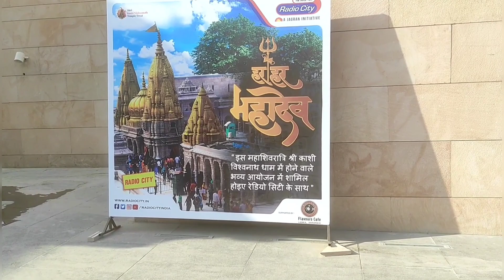PHASE 2 Kashi Vishwanath Dham Corridor Exclusive Ground काशी विश्वनाथ कारिडोर@BadaltaHuaBanaras3005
Namaskar main Pawan Kumar aapka apne YouTube channel par swagat karta hu. Aaj hum Aapko Shri Kashi vishwanath Corridor ke baare me jankari dene wala hu..

प्रधानमंत्री नरेंद्र मोदी 13 दिसंबर को काशी विश्वनाथ धाम के पहले चरण की परियोजना को श्रद्धालुओं को समर्पित कियें। पतितपावनी गंगा से काशी विश्वनाथ धाम को जोड़ने के लिए घाट के निर्माण से लेकर बाकी काम दूसरे चरण में पूरे होंगे। इसके लिए बाबा के भक्तों को मार्च तक का इंतजार करना पड़ेगा। फिलहाल दुनियाभर में बसे महादेव के भक्त काशीपुराधिपति के दर्शन के साथ गंगा की आराधना तो कर पाएंगे, लेकिन परियोजना की परिकल्पना के अनुसार गंगा से जल लेकर सीधे बाबा के चरणों में अर्पित करने के लिए थोड़ा इंतजार करना पड़ेगा।
दरअसल, काशी विश्वनाथ धाम परियोजना को दो चरणों में पूरा किया जा रहा है। 13 दिसंबर को पीएम मोदी के हाथों पहले चरण की परियोजना लोकार्पित हुआ। इसमें मंदिर परिसर के साथ ही मुमुक्षु भवन, यात्री सुविधा केंद्र, वैदिक केंद्र, गंगा व्यू गैलरी, भोगशाला, फूड कोर्ट सेंटर, सुरक्षा केंद्र और मंदिर चौक सहित 19 भवन यात्री सुविधाओं के लिए तैयार किए गए हैं। मंदिर चौक से विश्वनाथ धाम परिसर के साथ ही गंगा दर्शन किए जा सकेंगे। दूसरे चरण में जलासेन घाट और ललिता घाट से रैंप का निर्माण, एस्केलेटर, सांस्कृतिक केंद्र आदि का निर्माण किया जाना है। जलासेन घाट पर गंगा स्नान के बाद धाम में प्रवेश के लिए प्रस्तावित भव्य मुख्य द्वार का निर्माण किया जाना है। पिछले दिनों गंगा का जलस्तर बढ़ने के कारण घाट किनारे का काम शुरू नहीं हो पाया है। ऐसे में प्रधानमंत्री मोदी पहले चरण में 50 हजार वर्गमीटर में बन रहे 434 करोड़ रुपये की परियोजना को महादेव के भक्तों को समर्पित करेंगे। 60 करोड़ रुपये में पूरा होगा दूसरे चरण का काम जलासेन घाट और ललिता घाट को जोड़कर काशीपुराधिपति के प्रवेश द्वार से लेकर भक्तों की सुविधा के लिए दूसरे चरण के अन्य काम के लिए 60 करोड़ रुपये का प्रावधान किया गया है। इसमें पंपिंग स्टेशन को अंडरग्राउंड किए जाने से लेकर अन्य काम किए जाने हैं। अधिकारिक सूत्रों के अनुसार, पहले चरण के लोकार्पण के बाद दूसरे चरण का काम शुरू किया जाएगा।